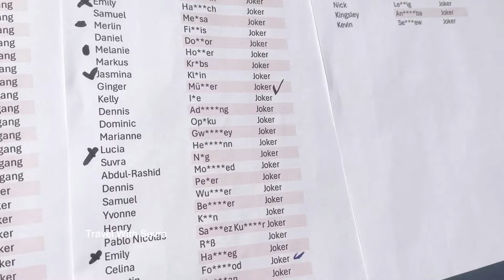ফ্রী তে কনসার্টে গিয়ে ইনকাম করলাম দশ হাজার টাকা।। job in Germany.. Job visa.. Job search